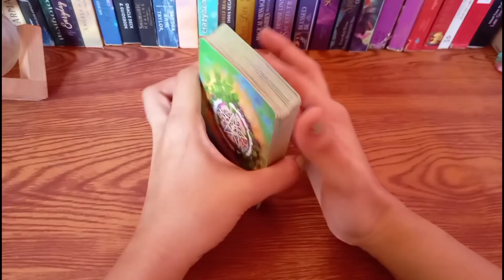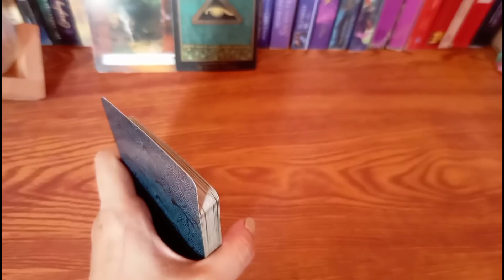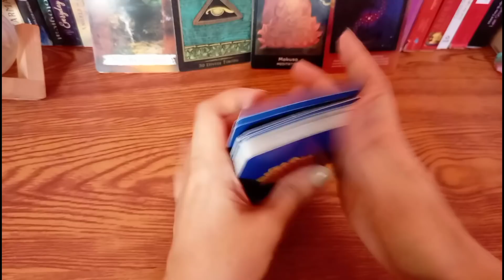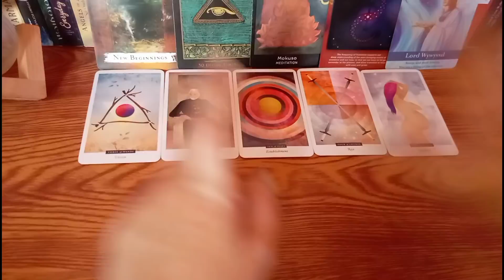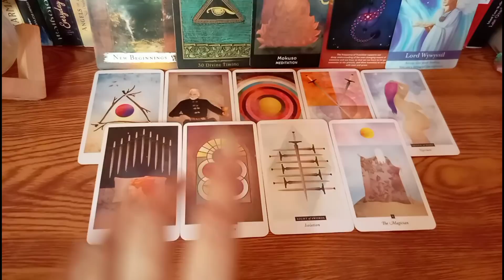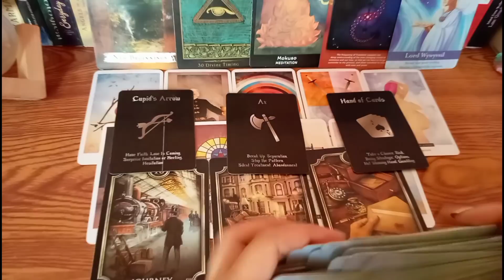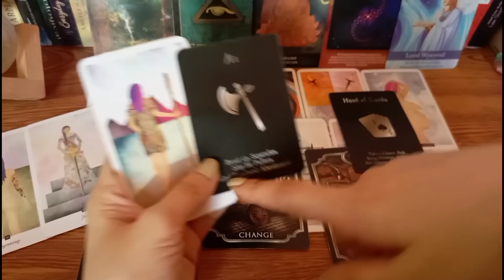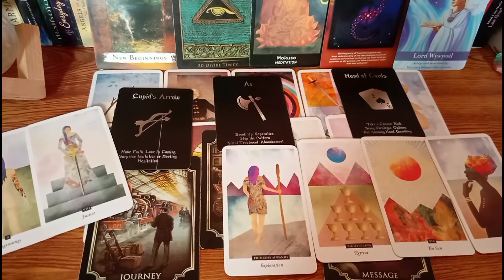🔮MAY 8,2022•CANCER♋PISCES♓SCORPIO♏WATER SIGNS•365 days of Tarot•Happy Mother's Day💐